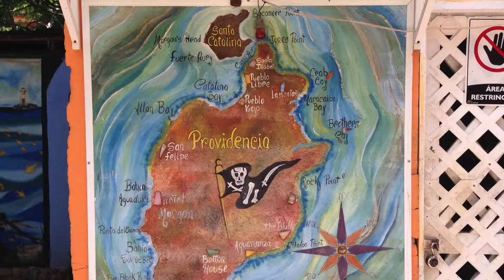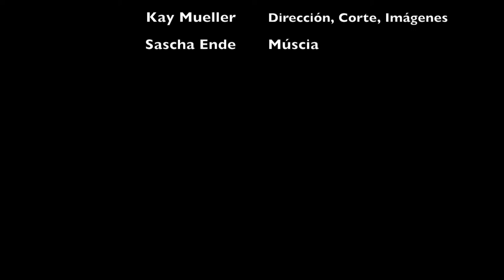San Andrés y Providencia, Colombia, 2014